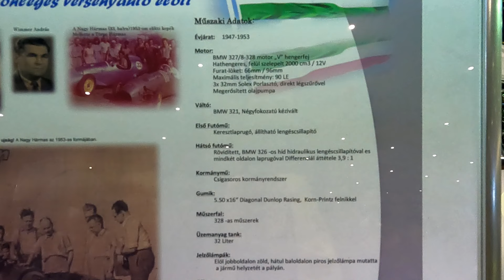BMW 1953 classic race car engine sound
Engine: BMW 327/8-328, 2000 cc 6 cylinder, 90 hp
BMW oldtimer race car 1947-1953